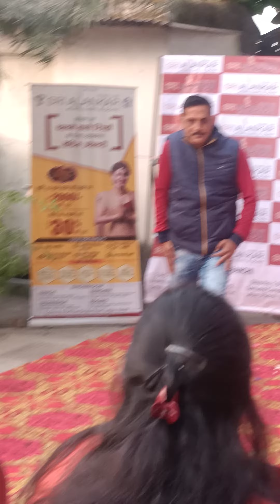like viral awesome 😊😊